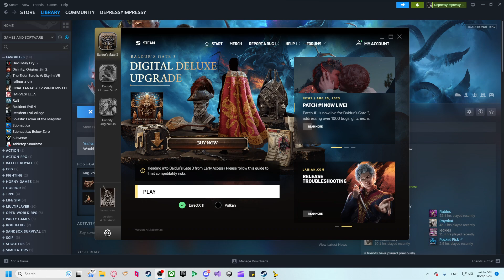BALDUR'S GATE 3 // Part 25: Destroyer of Darkness